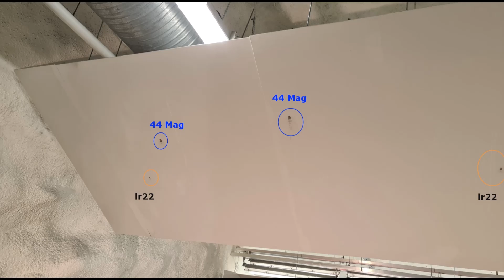Osmonkallio test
Loukkujen ja suisteiden asennuksen jälkeen on syytä testata, että toimivat kuten suunniteltu.